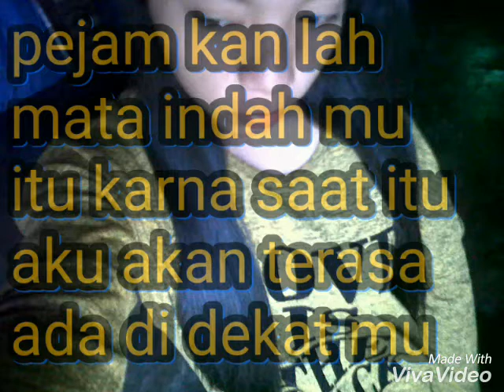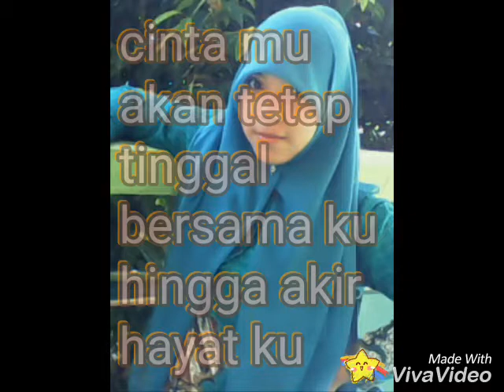Isi hati ku